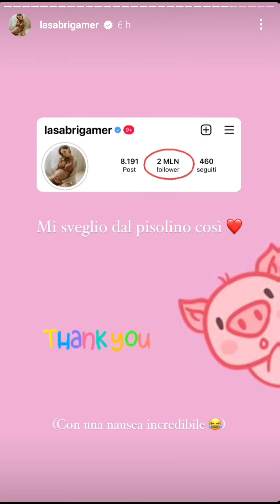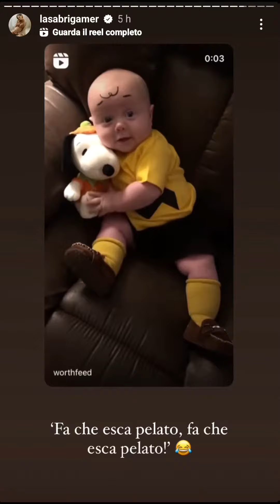STORIE INSTAGRAM DI @lasabrigamer!!! AGGIORNAMENTI SUL PICCOLO BABY D. 🫶🏻😭🐸😍